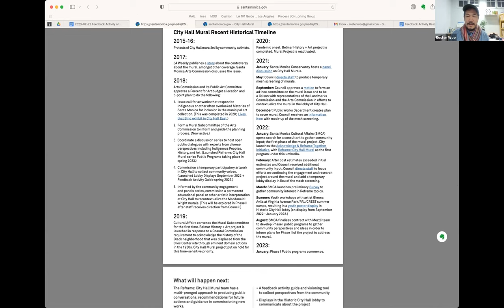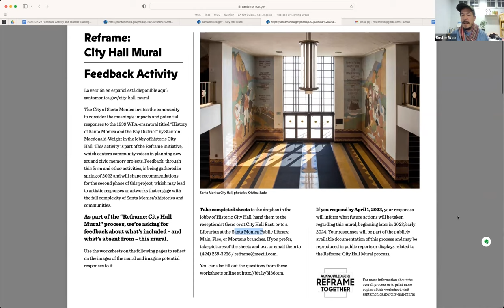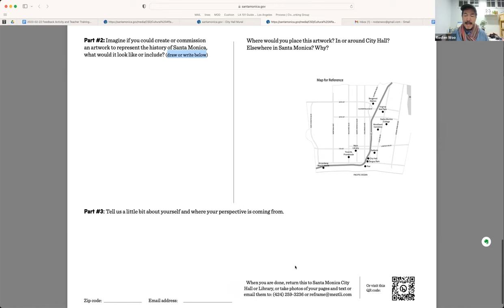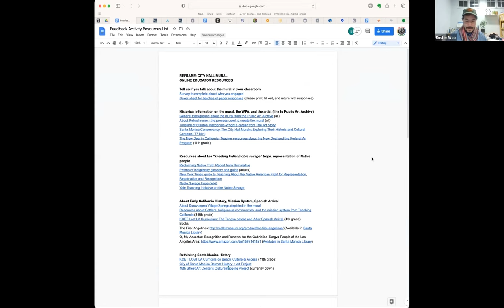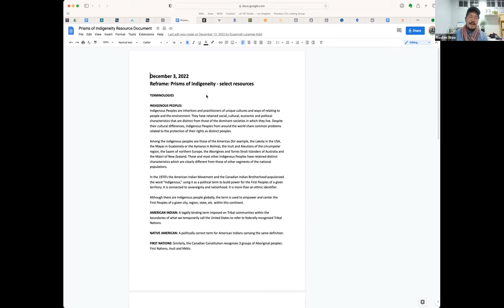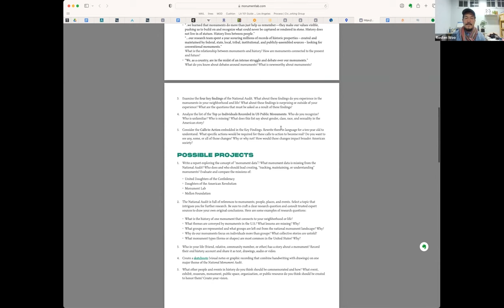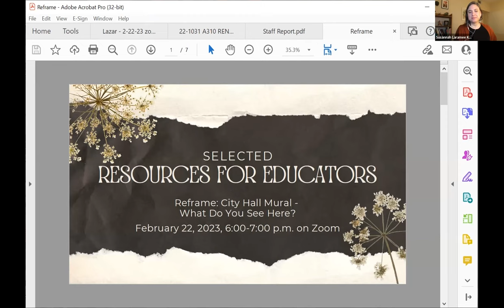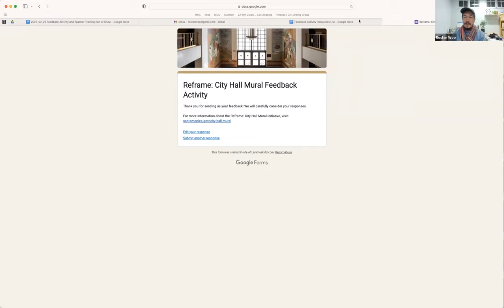What do you see here? 2/22/23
Introduction to the Reframe: City Hall Mural project feedback activity. (Recorded from Zoom)

Stanton Macdonald-Wright’s controversial mural in Santa Monica’s City Hall uses images and text to tell one perspective on the origin story of Santa Monica and its notable events and people. What do these images say? Is there anything missing? What is their impact in 2023? What other stories do we need to tell about this place?

This workshop introduced a feedback activity that invited reflection on the images in the mural and potential responses. Also shared were Feedback Activity Resources for learning more about the mural and Santa Monica history for a variety of audiences and age groups. The program is geared toward educators, parents and community groups, who are invited to use the interactive worksheet and visioning tool to spark discussion with groups of all ages.

This discussion featured Meztli Project members artist Joel Garcia, educator Robin Garcia Ph.D., arts administrator Susannah Laramee Kidd Ph.D., and public artist Rosten Woo and was presented by Santa Monica Cultural Affairs and Meztli Projects as part of the Reframe: City Hall Mural project event series.

Meztli Projects is an Indigenous-based arts & culture collaborative centering Indigeneity into the creative practice of Los Angeles by using arts-based strategies to support, advocate for, and organize to highlight Native and Indigenous Artists and systems-impacted peoples. Meztli Projects’ facilitation team is Joel Garcia, Robin Garcia Ph.D., Susannah Laramee Kidd Ph.D., and Rosten Woo.